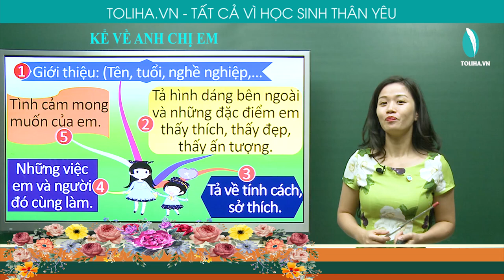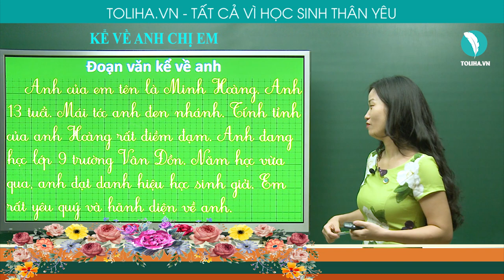KỂ VỀ ANH, CHỊ, EM - TẬP LÀM VĂN - TIẾNG VIỆT 2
Các bài văn tham khảo : Đoạn văn kể về  anh:
Anh của em tên là Minh Hoàng. Anh 13 tuổi. Mái tóc anh đen nhánh. Tính tình của anh Hoàng rất điềm đạm. Anh đang học lớp 9 trường Vân Đồn. Năm học vừa qua, anh đạt danh hiệu học sinh giỏi. Em rất yêu quý và hãnh diện về anh.
KỂ VỀ ANH, CHỊ, EM